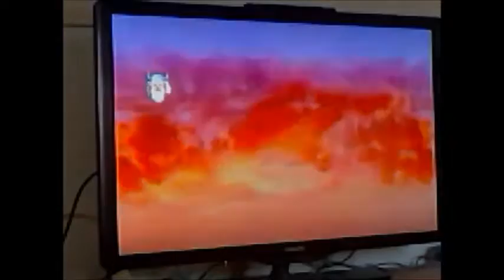Skylanders Giants - Ima još ovoga!!!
Imam još snimljenog na mobitel pa mi recite ako želite još.

OVA IGRA NIJE BESPLATNA!!!